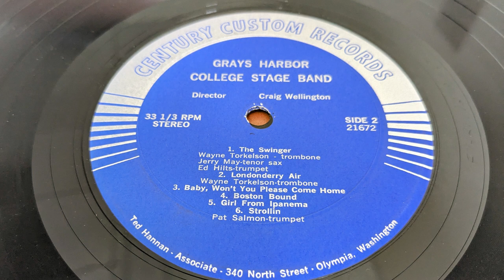Side 2 - 5. Girl From Impanema